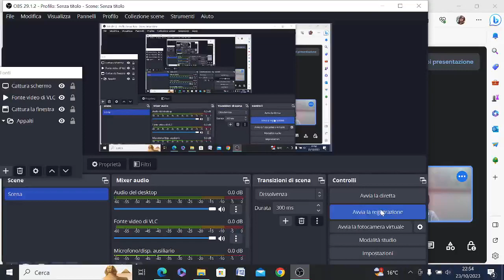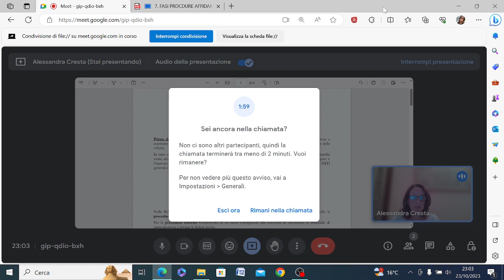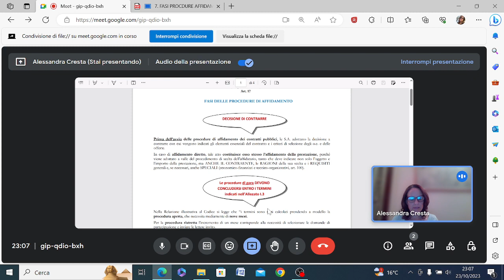Pillole di appalti di Alessandra Cresta: PROCEDURE DI AFFIDAMENTO (24/10/2023)